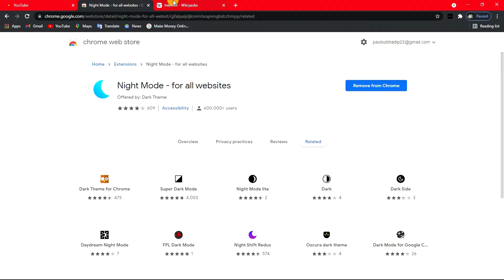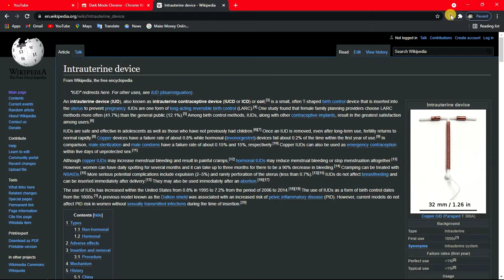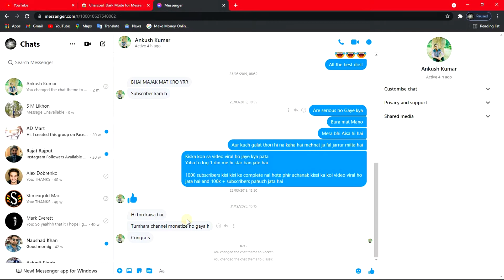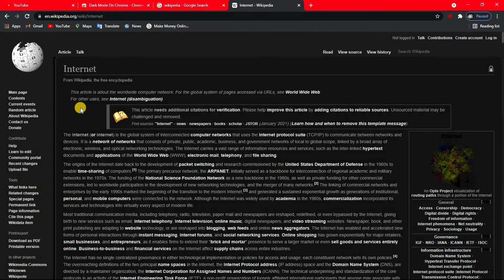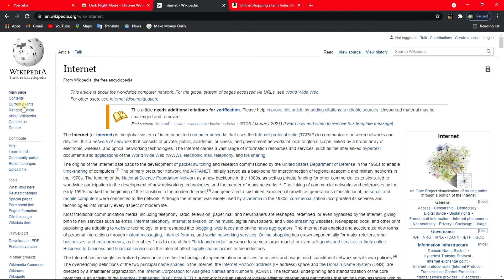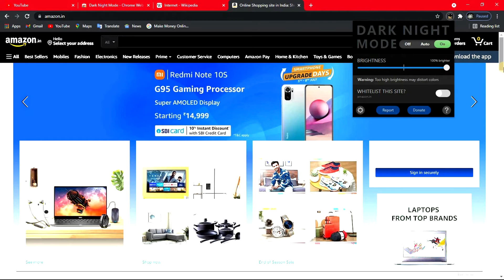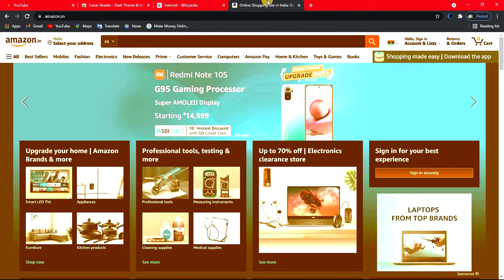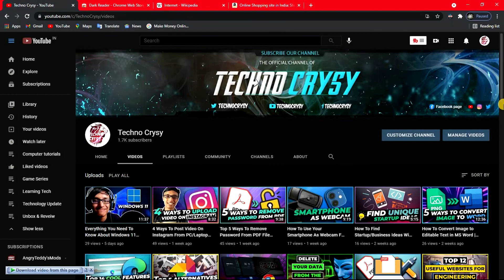10 Best Dark Mode Chrome Extensions | Enable Dark Mode | Google Chrome Extensions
So, In this video I have shown 10 Best Dark Mode Chrome Extensions that you should use to Enable Dark Mode on Google Chrome.

Time Stamps :-
00:00 - Introduction
00:17 - Extension 1 - Night Mode
00:56 - Extension 2 - Super Dark Mode
01:34 - Extension 3 - Dark Mode for Chrome
02:03 - Extension 4 - Night Mode for YouTube
02:51 - Extension 5 - Charcoal
03:42 - Extension 6 - Dark Mode on Chrome
04:23 - Extension 7 - Sauron
05:12 - Extension 8 - Dark Night Mode
06:30 - Extension 9 - Lunar Reader
07:42 - Extension 10 - Dark Reader
08:57 - Wrap Up

Topics Covered :-
1) How To Enable Dark Mode For Every Website with Dark Reader Extension
2) How to enable dark mode in google chrome (in every website)
3) How to Enable Dark Mode on Every Website
4) How to Enable Dark Mode in Google Chrome
5) Dark Theme - Browser Extension Review
6) 10 Best Dark Mode Chrome Extensions | Enable Dark Mode | Google Chrome Extensions

I am Soumava and this is my channel named Technocrysy where I regularly upload a lot of stuffs related to technology.
I hope you would like the videos that Iam uploading and share with everybody so that everyone could learn with you .

Please do follow me on other platforms-